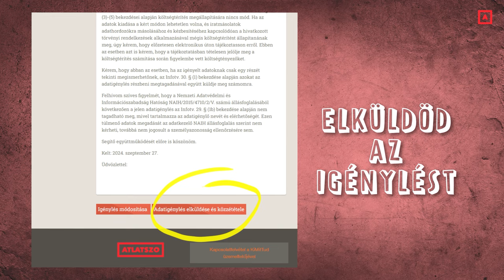Így igényelhetsz közérdekű adatokat - Közügyek 1 percben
Közérdekű adatokat közérdekű adatigényléssel lehet kikérni, amire az adatgazdák kötelesek válaszolni. Adatigénylést postán, e-mailben vagy a KiMitTud-portálon keresztül adhatsz be. A KiMitTud a legegyszerűbb, mert itt csak bele kell tenned a kérdésedet a jogászaink által írt sablonba. Az adatgazda elérhetőségét sem kell keresgélned, mert a KiMitTudon már több mint 5000 intézménytől kérhetsz adatot, és ez a szám folyamatosan nő.

A cikk és a videó a Szabad Média pályázat keretében, az Ökotárs Alapítvány és a Mérték Médiaelemző Műhely támogatásával készült. Az itt megjelenő vélemények nem tükrözik a támogatók álláspontját.